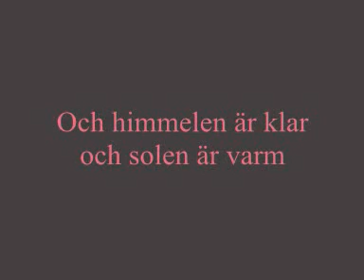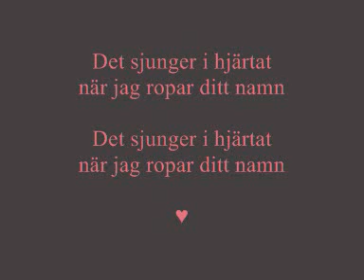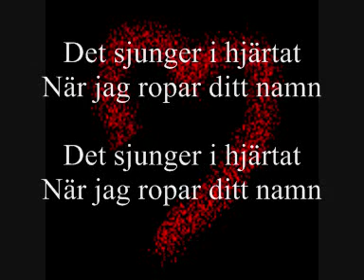Sofia Karlsson - Visa från Kåkbrinken (Lyrics)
The swedish singer Sofia Karlsson's song "Visa från Kåkbrinken"